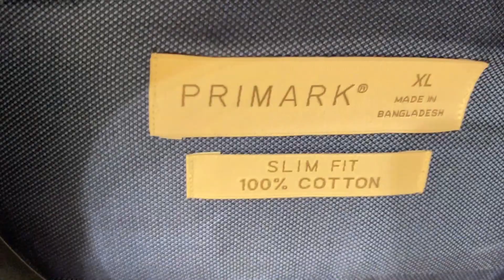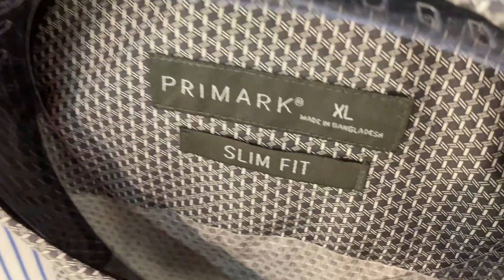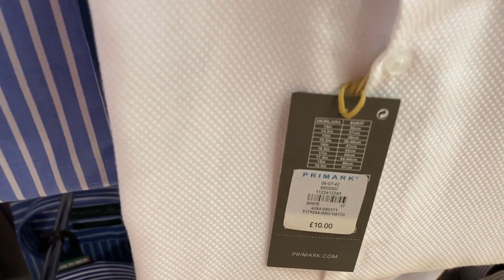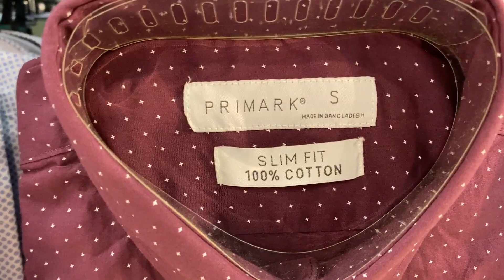Primark - MEN'S SHIRTS || February || 2020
Primark | Men Clothing | Shirts for Sale with prices , 2020,February